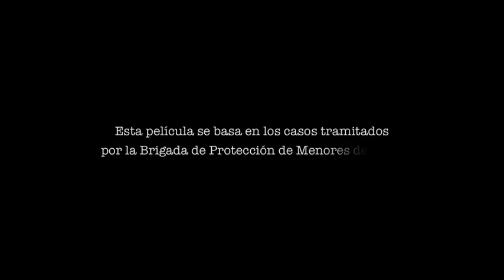Polisse - Trailer español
Trailer en español de la película Polisse. todos los derechos pertenecen a Vertigo

Si quieres tener toda la información del mundo del cine, visita nuestra web